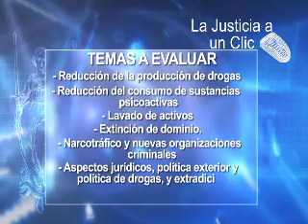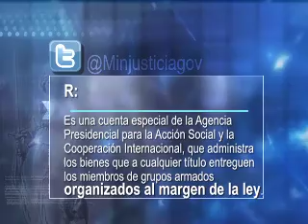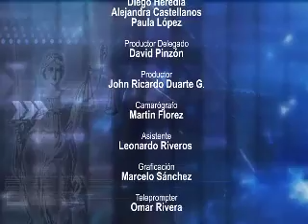LA JUSTICIA A UN CLIC CAP 015 Bloque 3